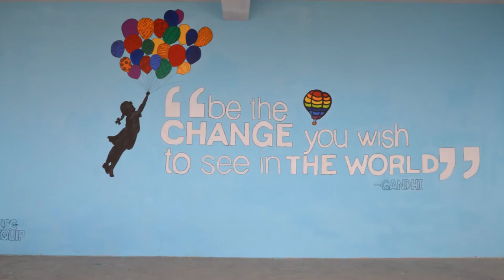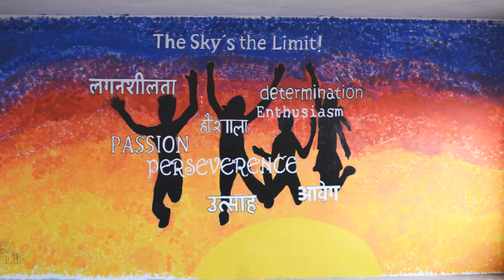KISC Year 9 murals - Tansen time lapse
KISC Year 9 students' work in progress during Activity Week, November 2015 at a Tansen primary school in south central Nepal